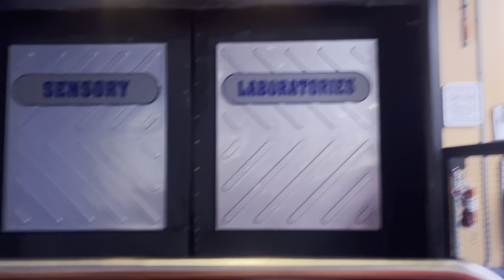disney vlog | spring break 1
hey guys! basically part 1 of spring break vlog at disney!! woohoo! next part will be up next week!! love ya

shelton